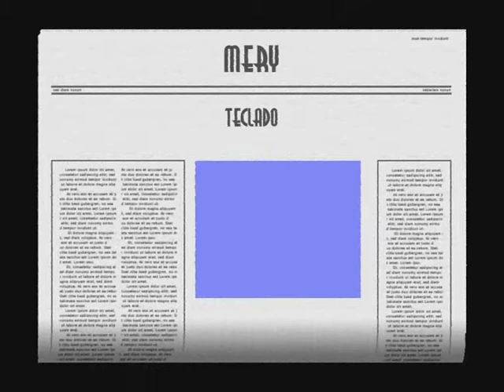euroshow en sigües. Me enamora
estoy yo muy mayor para amorios pero si hay que enamorarse me enamoro